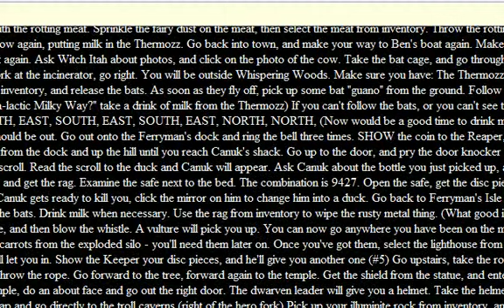Lets Play Return to Zork Part 10 Getting the last disc shards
Nearly to the end. It's coming, man, it's coming.